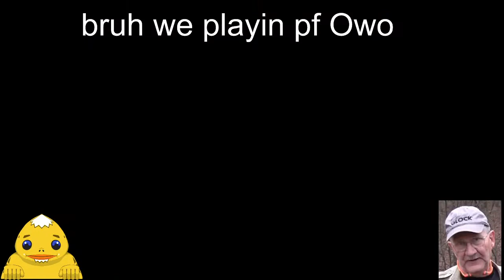PLAYING WITH OSCAR ON LIVE STREAM!!!!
make sure to join MJKNNY's phantom forces server